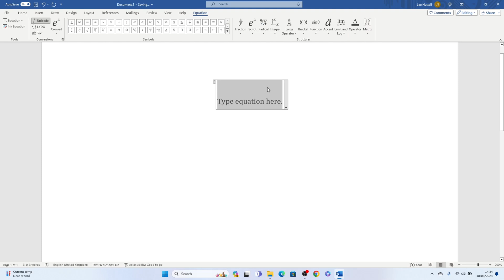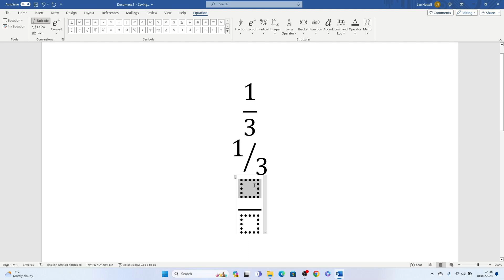How To Type Fraction In Ms Word (Microsoft)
In this video tutorial, we’re going to go through How To Type Fraction In Ms Word (Microsoft).

Don't pass up a great chance to learn more Microsoft Word tricks!

⏱️TimeStamps⏱️

0:00 What we will learn in Word
0:11 How To Type Fraction In Ms Word (Microsoft)

Is this your first time on Sheet Leveller? We’ll be more than happy to welcome you in our online community.